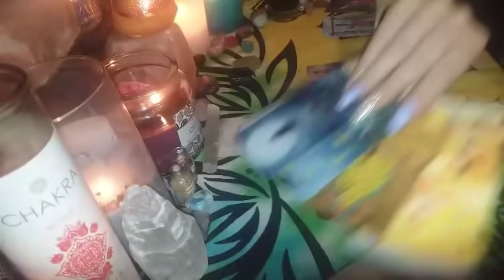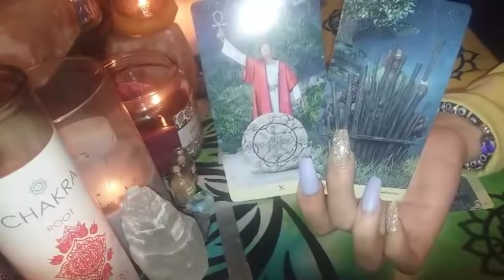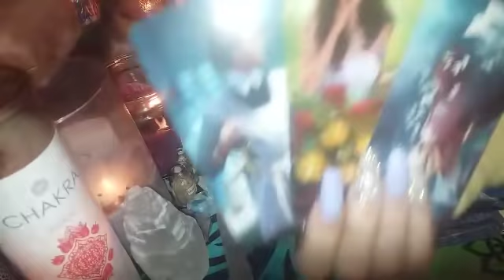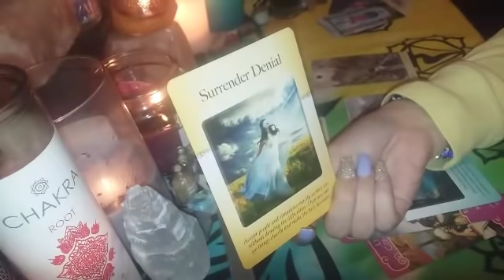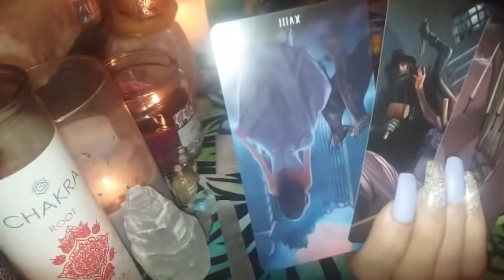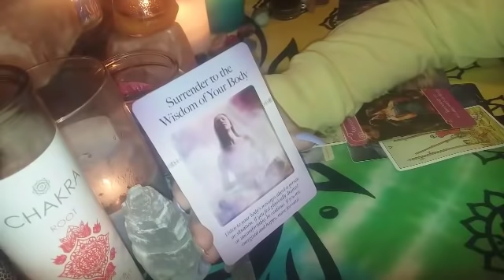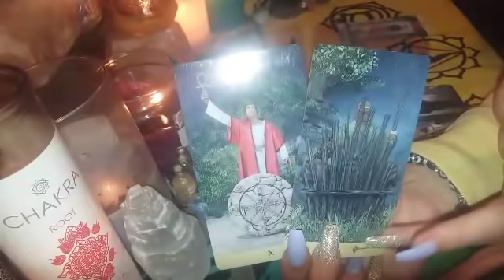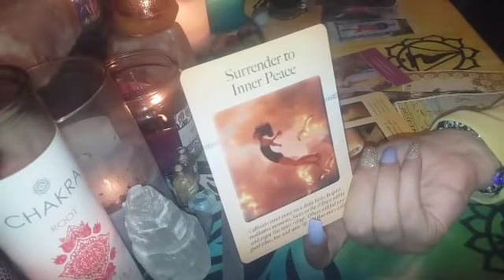ARIES, LEO, SAGITTARIUS❤April 14-May 1st~ LOVE ENERGIES~ Deception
Please feel free to refer to this reading for until May or beyond.
👆 To find your moon, rising, Venus and Jupiter (scroll all the way down after typing in your info) 💜 Make sure to check your other placements if you're not resonating with your sun sign.

Timestamps (Keep in mind you may resonate with all Fire energy because the overall energy is the same for all signs)
OVERALL ENERGY FOR FIRE SIGNS~ Suggest watching the first 7 minutes

I have a tremendous amount of empathy, respect and love for you all, and what you're going through❤)

You're love, appreciation & support is so beyond appreciated!

STOP THE HATE TOWARDS ENERGY WORKERS/TAROT READERS.
STOP THE COMPETITION. STOP THE ENVY.
WE ARE ALL UNIQUE AND USE OUR GIFTS IN DIFFERENT WAYS. THERE IS ENOUGH ROOM FOR ALL OF US. SUPPORT AND RESPECT DON'T DISRESPECT AND HATE. STOP THROWING ENERGETIC NEGATIVITY. IT WILL NOT BE TOLERATED. Especially when you are receiving a service for free.
All readings are general and will not resonate with everyone. Spirit delivers general messages to the people who need them the most.
PLEASE MAKE SURE you watch readers you vibe with, there are MANY talented readers out there if you do not enjoy the way I read.
I will not sugarcoat a reading and deliver false messages, if that bothers you please find another reader to suit your needs, or one that resonates with what you're dealing with in regards to love.

MUCH LOVE FIRE SIGNS